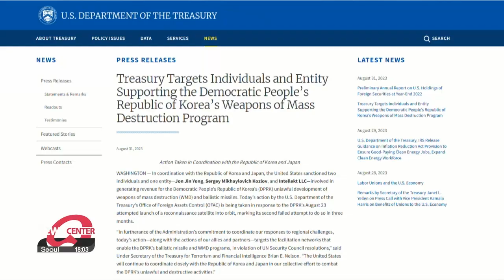S. Korea, U.S., Japan impose new sanctions over N. Korea's weapons development program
한미일 한날 동시 대북제재 정부, 北 무인기 개발회사•개인 5명 독자제재

Practically on the same day, South Korea, the U.S. and Japan separately issued sanctions targeting North Korea's illegal weapons development program.
This comes about a week after it attempted its second spy satellite launch.
Our foreign affairs correspondent Bae Eun-ji begins our coverage.

In response to North Korea's provocations, South Korea has imposed a new round of sanctions on the regime.
The foreign ministry announced Friday that the sanctions target five individuals and a company involved in the North's nuclear and missile development and funding.
This includes a North Korean firm called Ryukyong Program Development, which reportedly plays a key role in Pyongyang's development of unmanned weapon systems.
The company's chief Ryu Kyong-chol and four other company officials: Kim Hak-chol, Jang Won-chol, Ri Chol-min and Kim Ju-won have been put on the list.
The Foreign Ministry explained that South Korea is the first in the world to impose sanctions on this particular company and those related to it.
This is the eleventh round of sanctions put in place against the North since President Yoon Suk Yeol took office in May last year and they're now among a total of 54 individuals and 51 institutions that have been sanctioned so far.

The Japanese government also said Friday that it has imposed sanctions on three groups and four individuals involved in North Korea's nuclear and missile development, saying they would continue to seek North Korea’s denuclearization and closely cooperate with Seoul and Washington.

In coordination with South Korea and Japan, the United States also newly sanctioned two individuals and one entity who have directly supported or helped generate revenue for North Korean organizations linked to the development of weapons of mass destruction.

The action targets two Russia-based individuals, Jon Jin Yong and Mikhaylovich Kozlov as well as a company, Intellekt LLC that's owned or controlled by Kozlov and connected with a Moscow-based construction project coordinated by Jon.
The sanctions come a day after Pyongyang launched two ballistic missiles, in what it called a tactical nuclear strike drill, and about a week after the regime failed its second attempt to put a spy satellite into space.
The coordinated action from the three countries also comes after their leaders agreed to improve their joint response capabilities to North Korea's threats --during their historic summit at Camp David.

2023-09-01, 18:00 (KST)